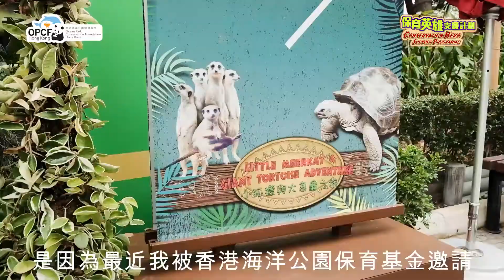香港海洋公園保育基金 - 關心妍召喚保育英雄 完整版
【親親小狐獴與大象龜 🤩 關心妍召集一眾保育英雄‼】

氣候變化 令世全球多個物種以至人類都面對唔同挑戰。已為人母嘅歌手 Jade Kwan 關心妍 🤩 雖然平日家庭事業兩邊兼顧，但仍然相當關心保育議題，而且亦非常支持香港海洋公園保育基金嘅工作。Jade近日就應 保育基金 邀請，成為「 保育英雄支援計劃 」嘅首位「星級保育英雄」。除咗專程嚟到 香港海洋公園 探望佢喺計劃中所揀選嘅動物大使 小狐獴 以及喺園區內嘅鄰居 大象龜 外，Jade更向動物護理員了解呢兩個物種嘅生活習慣，同面對緊嘅威脅 😫‼

Jade正召集大家一齊成為「保育英雄」，以低至每日HK$3.3嘅捐款加入「保育英雄支援計劃」，同Jade攜手 支持保育基金喺亞洲區內嘅 科研項目 資助同 本地海洋生物擱淺行動 等工作 💪💪

【Meet the Meerkat and Giant Tortoise 🤩 Jade Kwan Calling for Conservation Hero‼】

Climate change is threatening all kind of species. Jade Kwan 🤩 who is a singer and a mother cares about conservation issues despite her busy schedule. In order to show her support to our conservation work, Jade has become the first celebrity Conservation Hero 👏 of OPCFHK’s Conservation Hero Support Programme 💕🐧 ! She even paid a visit to her supported species meerkats as well as their neighbours giant tortoises at Ocean Park, and to learn about their living habits and threats 😫‼ they are facing from their trainer.

Jade is inviting you to join the Conservation Hero Support Programme too! By donating as little as HK$3.3 per day, you can contribute to our conservation efforts, including funding research projects in Asia and local marine life stranding response programme 💪💪.

✅ 詳情及捐款請瀏覽 Donate to support Conservation Hero Support Programme